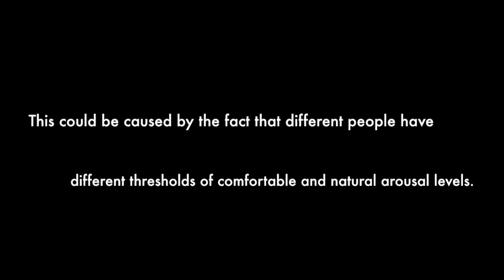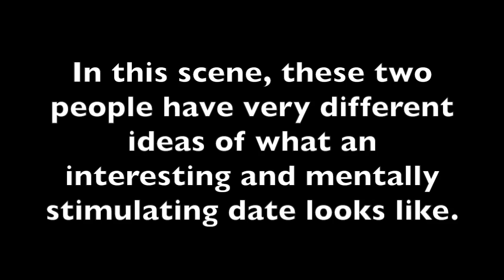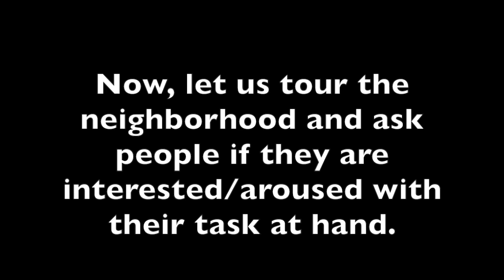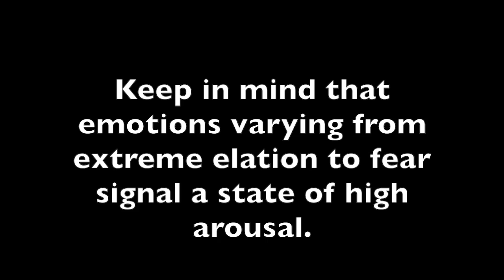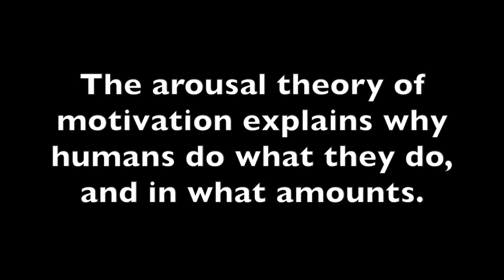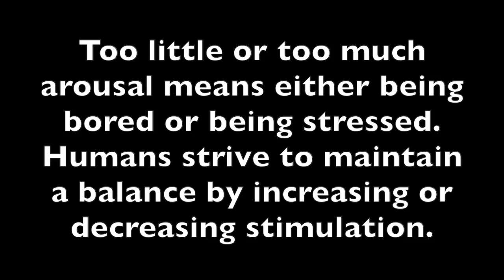Psychology - Arousal Theory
AP Psychology Video Project